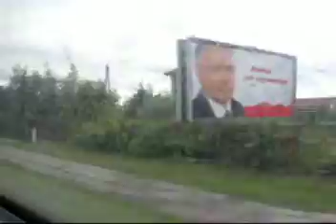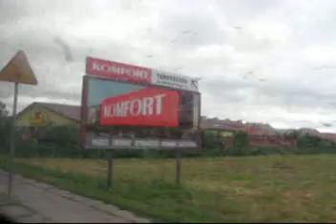Mercedes-Benz O405NU #60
Przejazd Mercedesem O405NU #60 na linii "11" w dniu 24 czerwca 2010 roku o godzinie 15:38.
Trasa przejazdu: al. Warszawska - Dworzec PKS.